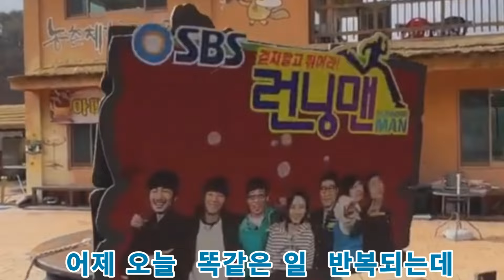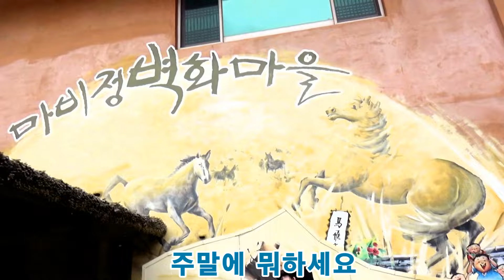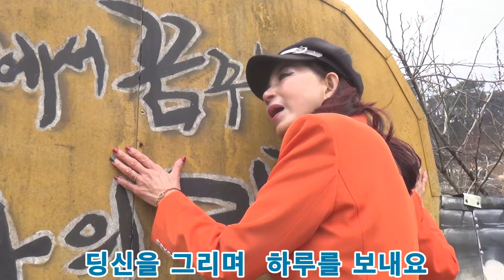CF광고모델 MC가수 임유진/뮤직영화, 주말에 뭐하세요/주연 배우 임유진/각본.연출 김성재